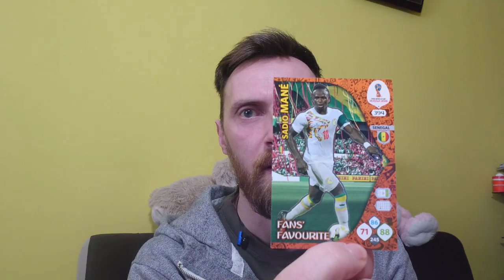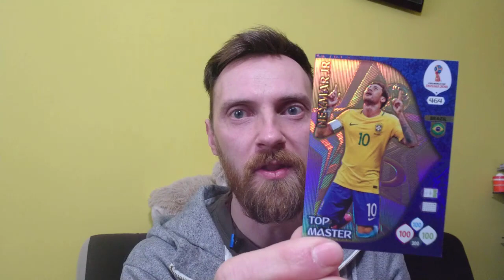FIFA 18 I KARNE CHALLENGE BARCELONA VS ROMA - PANINI RUSSIA 2018 UNBOXING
FIFA 18 KARNE CHALLENGE BARCELONA VS ROMA